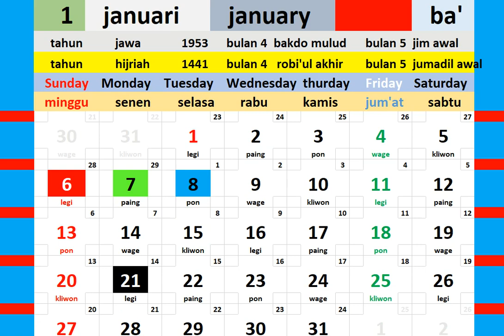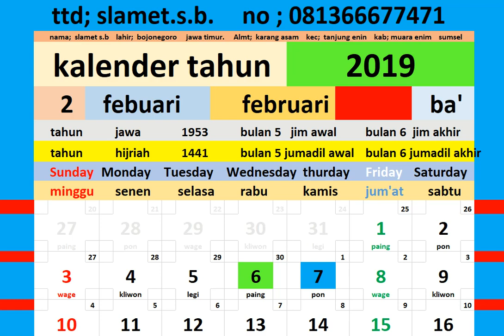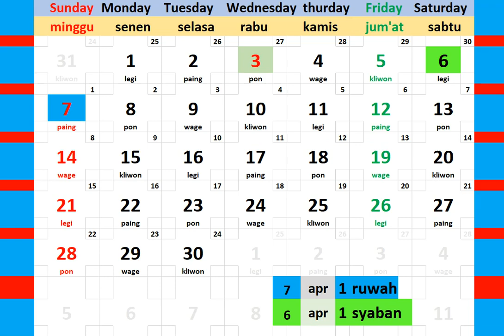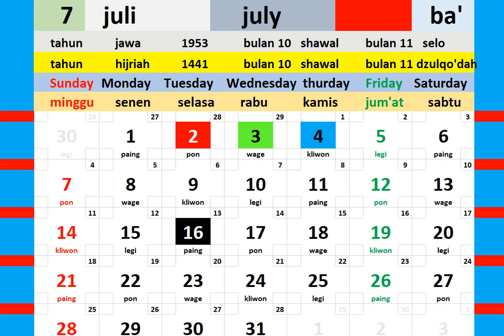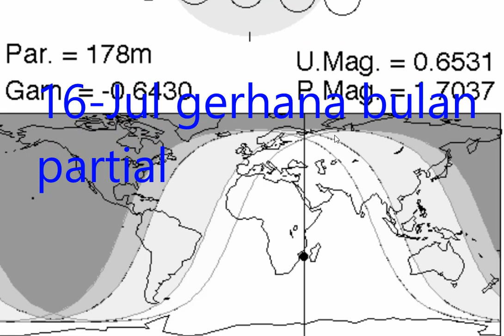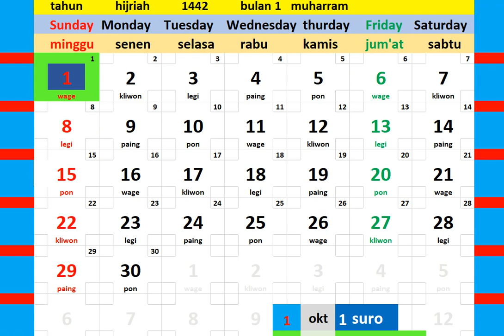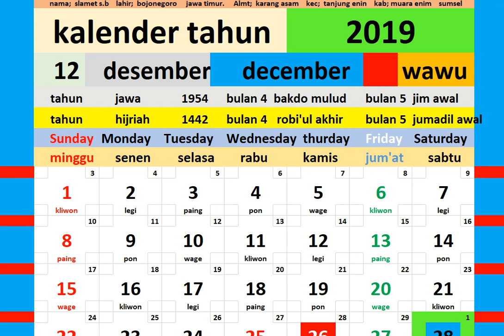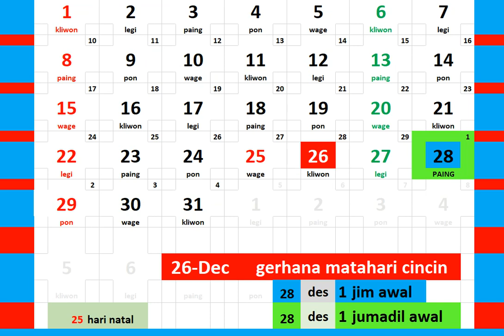kalender tahun 2019 + gerhana kalender blog orang